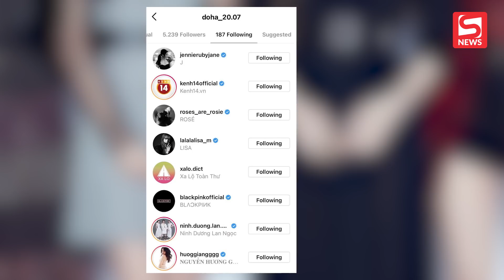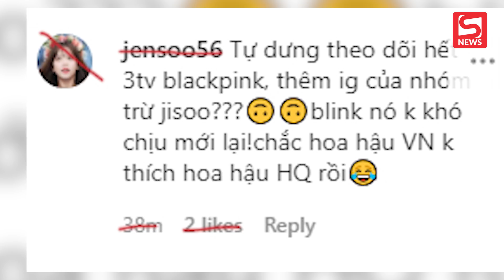Tân Hoa hậu Việt Nam Đỗ Thị Hà bị fan BLACKPINK "tấn công" vì không follow đủ thành viên